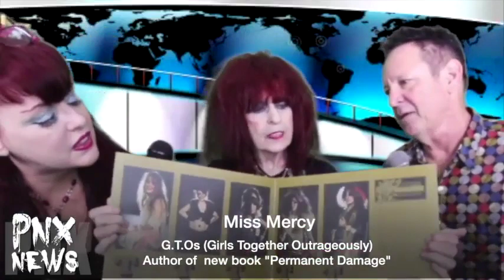Miss Mercy, discusses her new book, Permanent Damage, with Jade Paris and Bill Bored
Miss Mercy interview, discussing her autobiography, co-written with Lindsey Parker